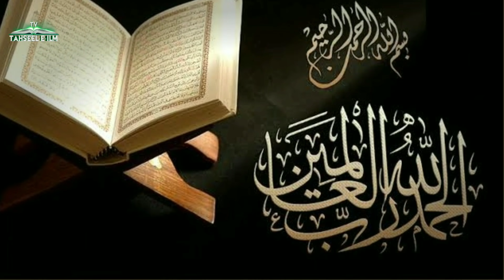Chand Raat Ye Soorah Padh Lijiye Malamaal Ho Jayenge Inshaallah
◆Title:- Soorah Ki Barkat

◆Speaker:- Sameer Alam

◆Director:- IDK

◆Producer:- IDK

◆Adress:- IDK

The Full HD 1080p+4KUHD:- Sunni Official Speaking Collection :- Ramzan Ka Chand Dekhne Ke Baad Koun Sa Soorah Padhne Se Aadmi Malamaal Ho Jata Hai New Updated